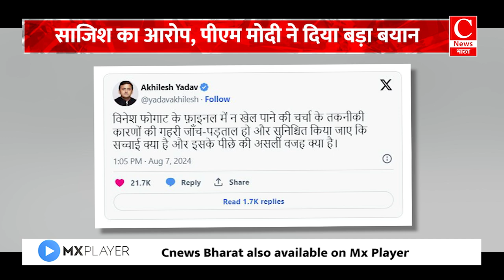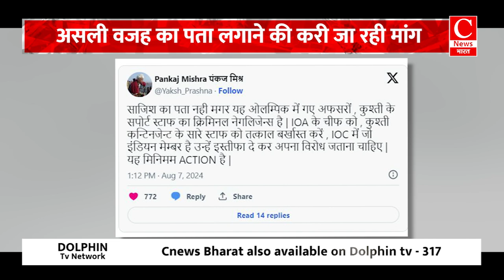जीत के बाद हार का स्वाद , साजिश या फिर नियम का पेच || Cnews Bharat